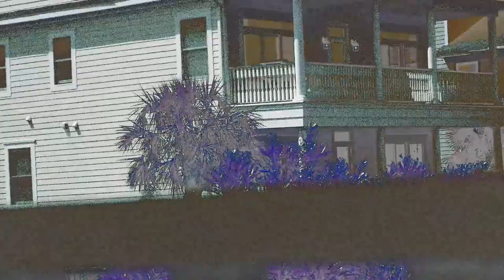Over You - Thomas Pruitt (official video)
First music vid for one of my songs, hope you enjoy! Also check out some of my other music on my page!